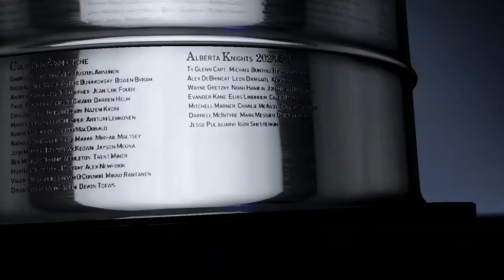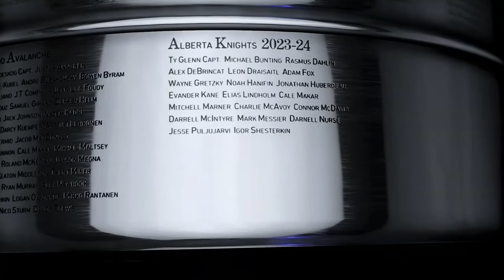NHL 23 Alberta knights franchise mode series PART 2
Hello guys. Welcome back to another video. In this video I see if I can win my second straight Stanley Cup with the Alberta Knights. This is a 5 PART series and NOT a 10 PART series. We still have a stack team (mostly cause I made them so good). So sit back, relax, and enjoy the video.